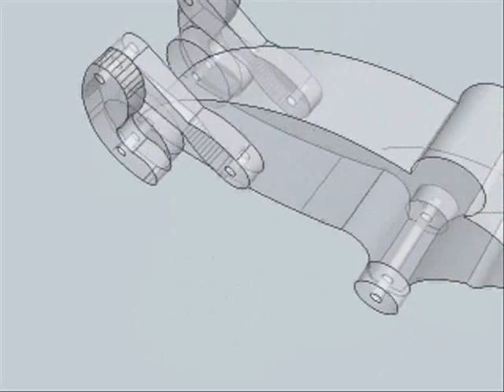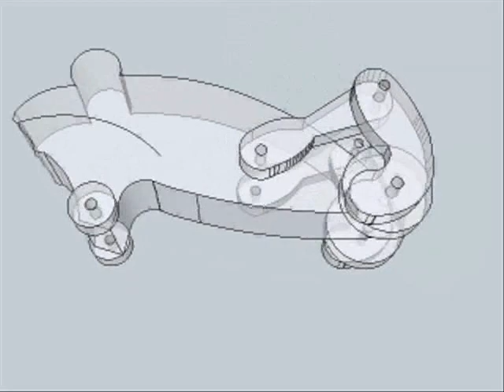Wooden Frog Pull Toy Design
Wooden Frog Pull Toy that appears to "leap" as it is pulled.  Originally f